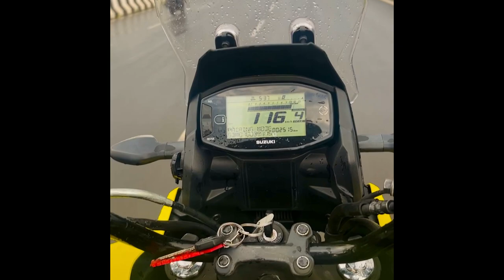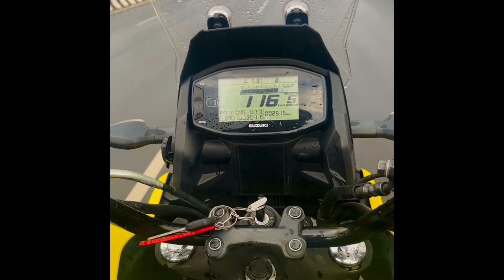The Ultimate Adventure: Honest Review of Suzuki V Strom SX 250 specs- Kings Knowledge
Welcome to our exhilarating journey as we dive deep into the Suzuki V Strom SX 250, offering an honest and unbiased review. Join us as we take this adventure on the roads, exploring the bike's capabilities, design, and performance in great detail.

In this detailed review, you will find first-hand expressions and genuine opinions about the Suzuki V Strom SX 250. We leave no stone unturned as we share our experience of riding this beast on various terrains and in different conditions.

🏍️ Whether you're a motorcycle enthusiast, adventure seeker, or looking for your next ride, this review has got you covered! So, fasten your seatbelt, and let's hit the road together! 🛣️
motorcycleadventure Suzuki V Strom SX 250 specs

✅ Instagram; asifkingahmed

     Jai hind.